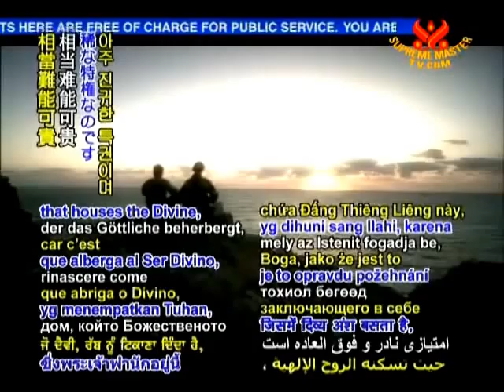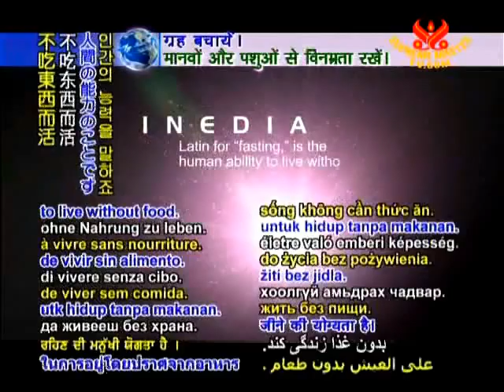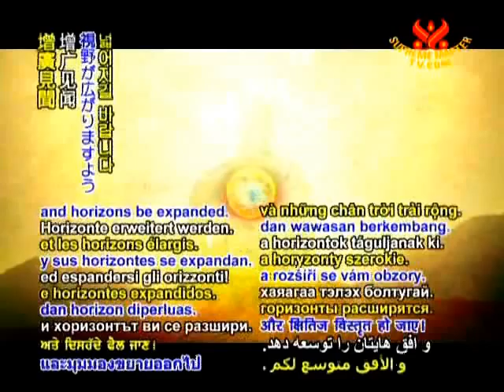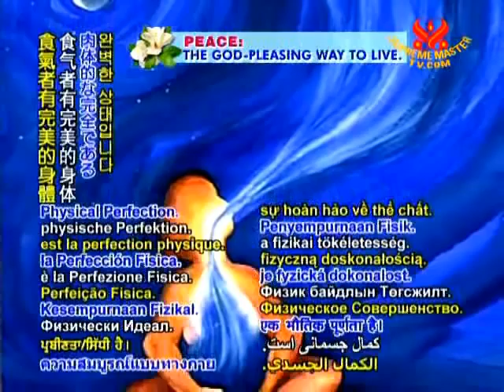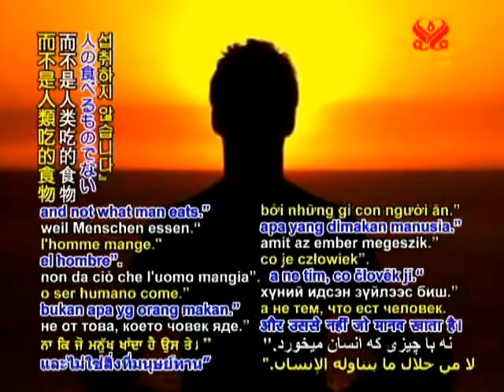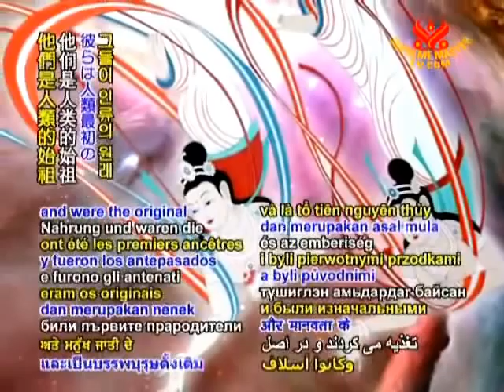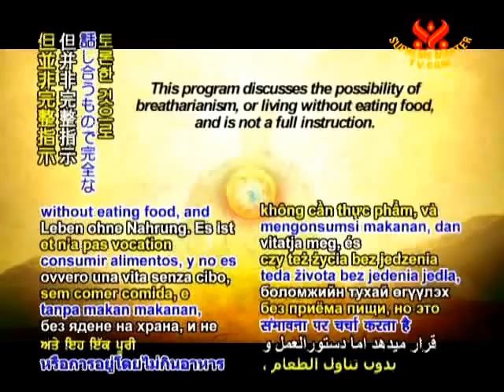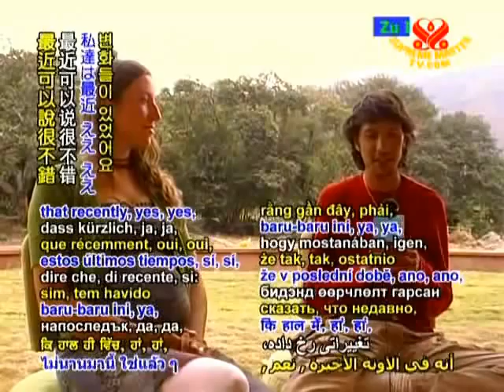Akahi and Camilla Expectant Breatharian Parents -1 of 4-.avi